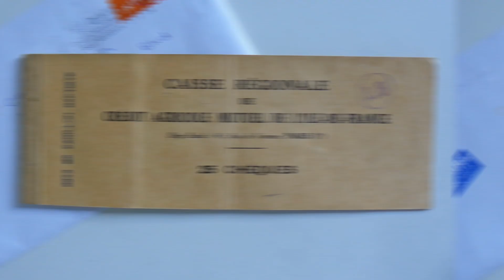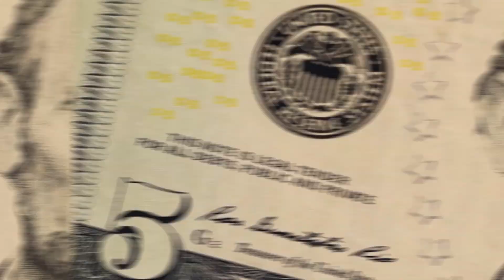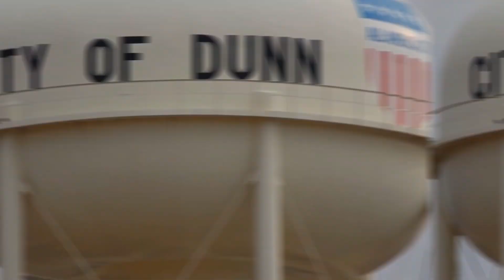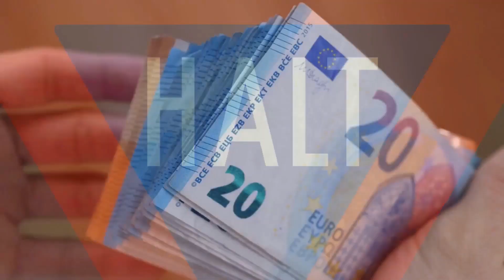30 | WEIRD LAWS | That will make you say WTF: Pt1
There are some extremely weird laws in the world, that will shock you, make you laugh & others, that are just plain confusing.

In this 2 part series, there are weird laws featured from all over the globe including Europe, US, Canada, Australia, South America & Asia.

Crazy laws about getting drunk with animals, banned names, verbally abusing your mother-in-law,  one town where men with moustaches, will have trouble getting any women, sex & chess having something in common, laws against nature & more, that feel like they're from a movie.

Most of these weird laws were probably created when someone was high, drunk or bored. It's also possible some of the lawmakers, had dreams of doing standup comedy...

Yes... They are all real.

Part 1 features Numbers 30 - 15 in the countdown.

TIMESTAMPS

0:00 - Intro
0:14 -  Number 30
0:38 - Number 29
0:52 - Number 28
1:17 -  Number 27
1:38 - Number 26
2:05 - Number 25
2:22 -  Number 24
3:02 - Number 23
3:24 - Number 22
3:44 -  Number 21
4:02 - Number 20
4:18 - Number 19
5:09 -  Number 18
5:22 - Number 17
5:47 - Number 16
6:03 - Number 15